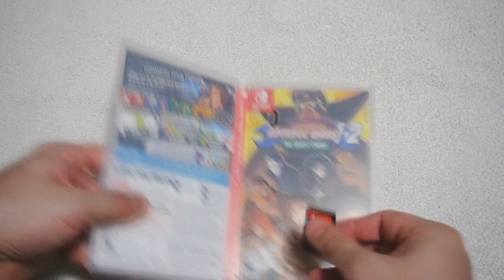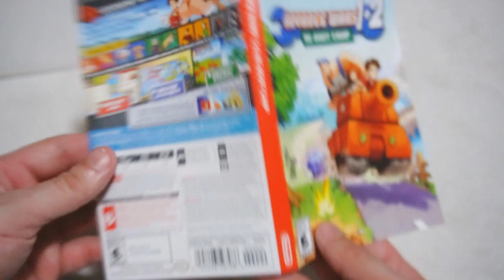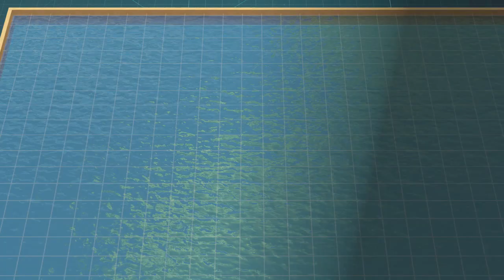Advance Wars 1+2 Re-Boot Camp [Switch] (Unboxing/Offline/Review)